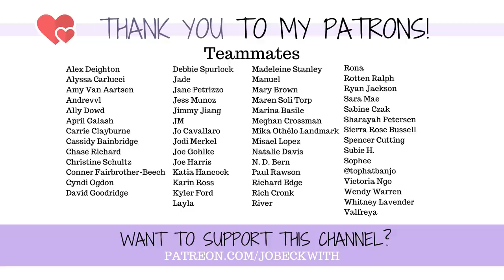GETTING BACK ON AFTER AMPUTATION (Horseback Riding Accident)!!! 🐎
Sixteen years ago I fell off a horse and shattered my ankle. That fateful fall eventually caused me to have to get a below knee leg amputation. so should I get back on the animals that "caused" this in the first place??

Go check out Devin!!

Jo Beckwith
3578 Hartsel Drive #615

MY STORY //

MY EQUIPMENT //